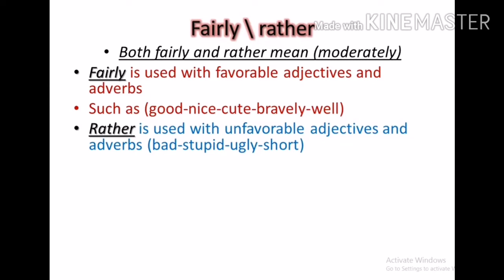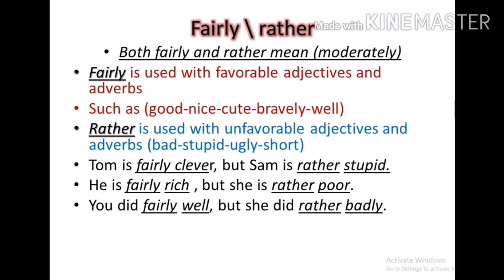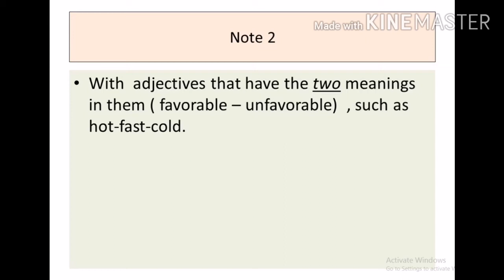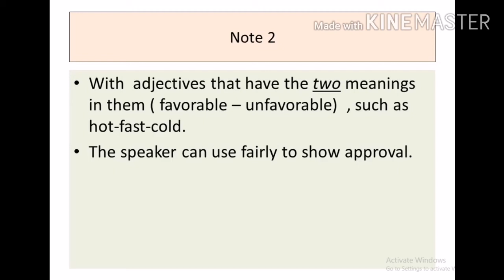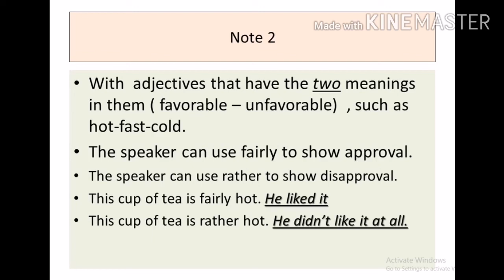Ticks and tricks(episode 2) تريكات القواعد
Fairly و rather
الاتنين معناهم Moderately
لكن ايه الفرق بينهم في الاستخدام.؟؟
هو ايه الفرق بين ؟
This cup of tea is rather hot.
وبين
This cup of tea is fairly hot.
وليه بنقول
Tom is fairly clever but Sam is rather stupid.
XXXومنقولش مثلا
Tom is rather clever but Sam is fairly stupid. Xxxx
وليه الجملة دي خطأ
It was fairly an interesting lecture XXXX
مع انك صح تقول دي
It was rather a boring lecture...
او دي
It was a rather boring lecture...
المعلومات دي كلها هتلاقيها هنا في الفيديو ده